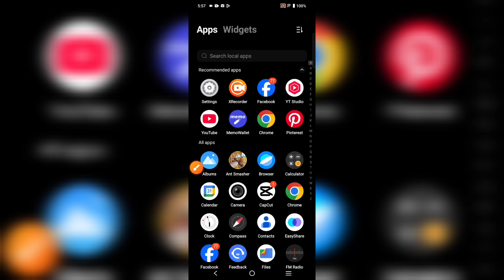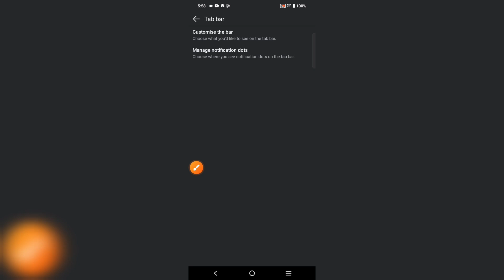ফেসবুকে ভিডিও দেখা যায় না কেন 😩 | ফেসবুকে ভিডিও অপশন আসেনা কেন